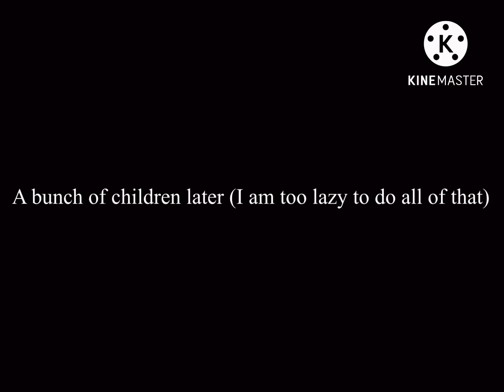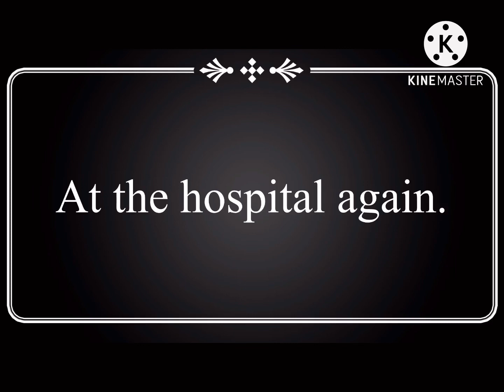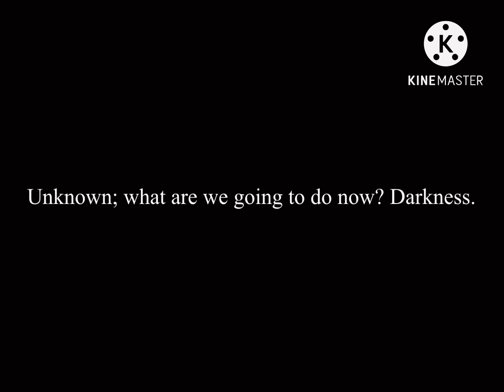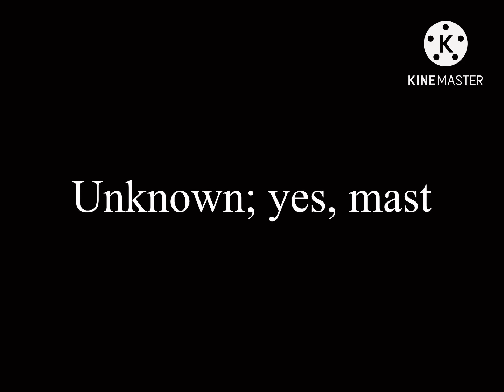Mason and Zane adopt a child| 1/6| Purple fire Yoisy 🔥💜